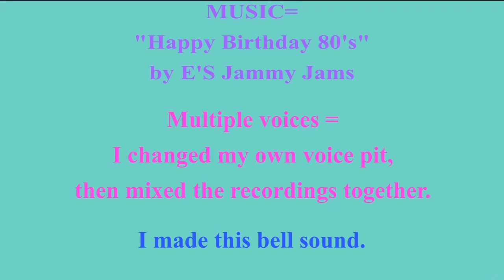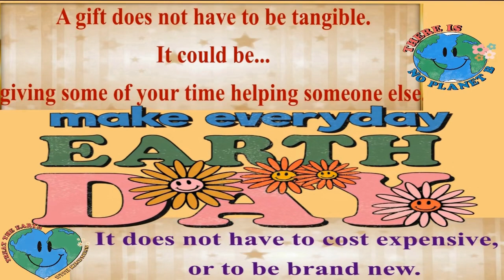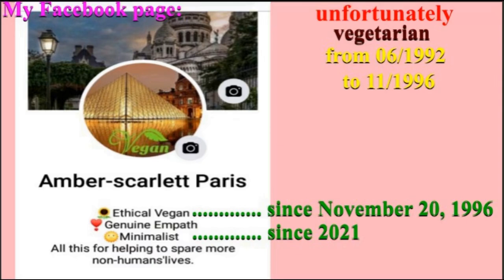2 VIDEOS (BIRTHDAY + BONUS) 🎂 HAPPY BIRTHDAY MARGUERITE 🎈 (French Parisian Accent)